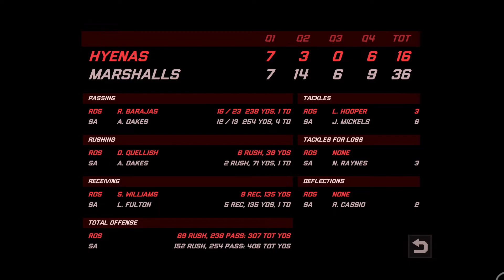WILL ROSWELL CONTINUE TO SLIDE?? - Hyenas @ Marshalls [Sunday Rivals Football, Simulation, AI vs AI]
Socials!